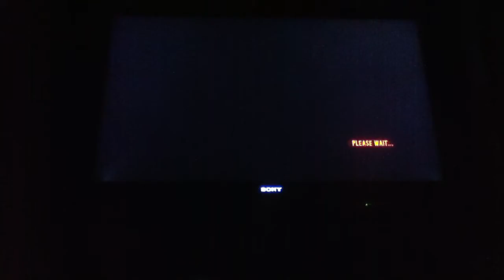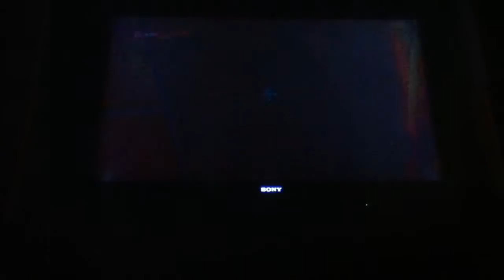DeadIsland#35-zombies underground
even zombies underground hope you like it